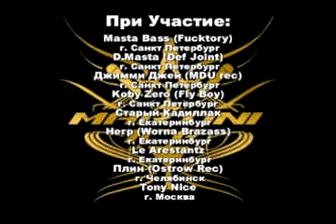Martini Ice "PROMO" в поддержку 2 го альбома (2008)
feat. ALL STARS IN RUSSIA